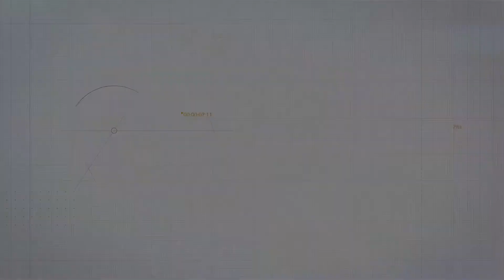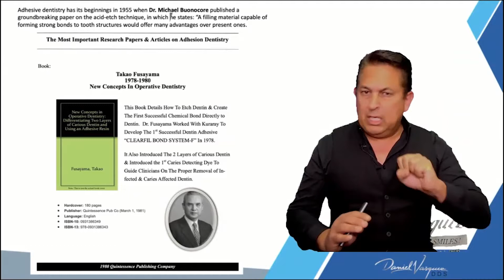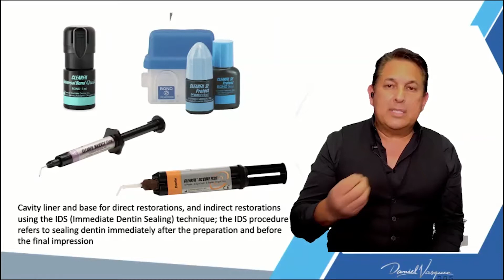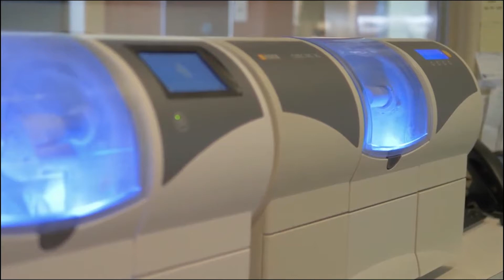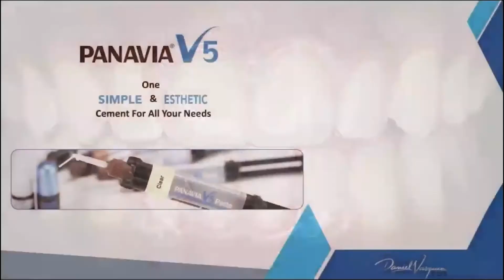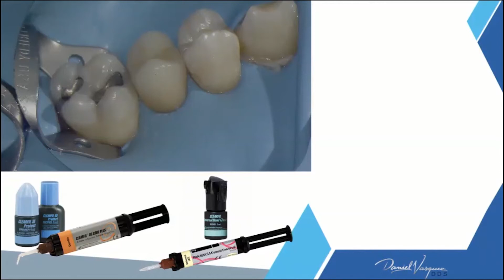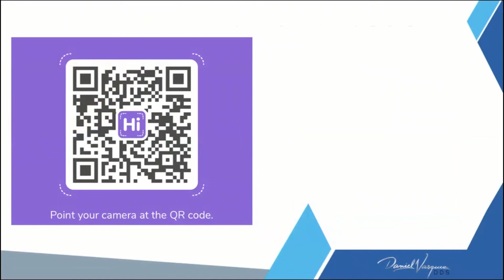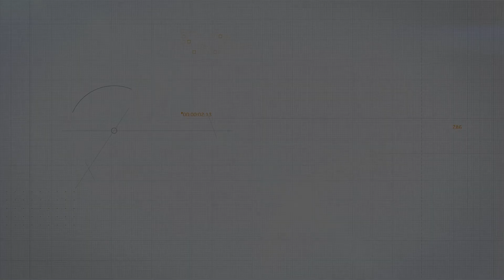Universal Adhesives & Proper Adhesion Techniques: Your Secret Weapons in Long-Lasting Restorations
Join Dr. Daniel Vasquez, practicing cosmetic and general dentist, and international lecturer for a deep dive into universal adhesive materials. Dr. Vasquez will discuss their material makeup, new technology that simplifies the restorative workflow, and step-by-step protocols to ensure a complete seal of dentin and enamel and protect the pulp long-term.

Dr. Vasquez will share several cases from his practice to show the Kuraray universal restorative system and adhesion techniques in action, as well as:
• Simplified application & bonding technique with new AMIDE technology
• How to dramatically increase & stabilize dentin bonds & protect the pulp long-term
• How to simplify direct & indirect adhesive restorations with the latest technologies